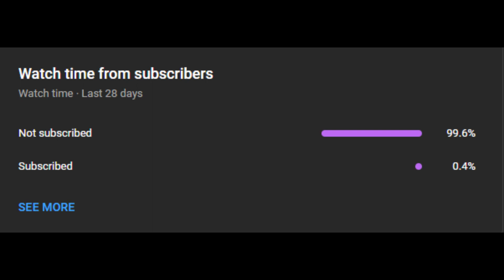skyrim: late to the party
its been 84 years...